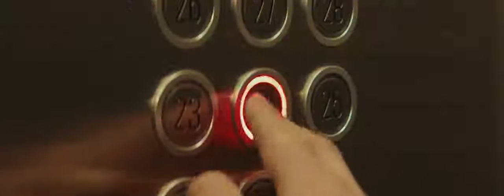Eurostars Hotels - The Lift - MIRIAM MENDOZA & SERGIO BERNAL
Collaboration with Eurostars Hotel company in 2020